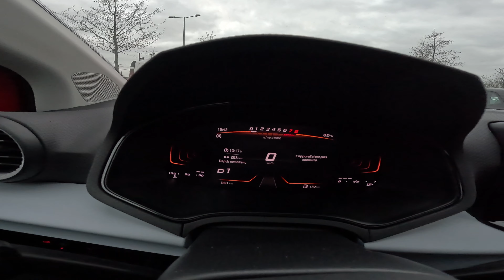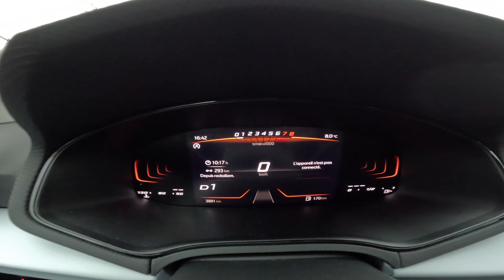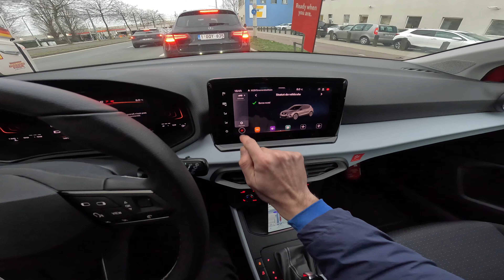Seat Arona 2023 1.0 TSI: The Ultimate Driving Experience + 10€ free credits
pov 4k Seat Arona 1.0 TSI driving first time with a shared car from Poppy Belgium.
Get €10 free credits at Poppy. Next time, grab a vehicle and start driving - it's easy!